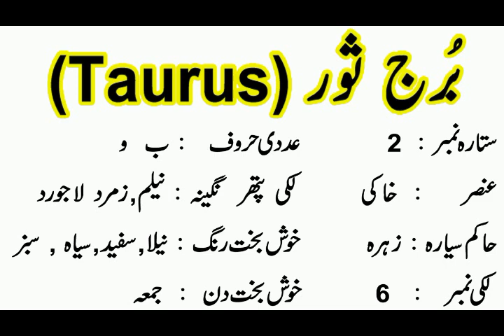Taurus lucky color || Taurus Star detail || burj soor ka Rang || Roohani Shagird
Assalamu Alaikum Wa Rahmatullahi Wa Barakatuh. aaj ham is video main baat karen ge  Taurus lucky color || Taurus Star detail || burj soor ka Rang

# tauruscolor
I covered in this video
Taurus ,
burj soor,
burj ki malomat,
burj soor ki malomaat,
burj soor ka rang,
Taurus lucky color,
Taurus lucky color 2025,
aries lucky color 2024,
burj soor ki shakhsiyat,
Taurus star history in urdu,
Taurus lucky colour,
Taurus lucky day,
burj soor stone,
burj soor today in urdu,
Taurus lucky numbers for today,
Taurus star in urdu,
Taurus in urdu,
Taurus star sign personality,